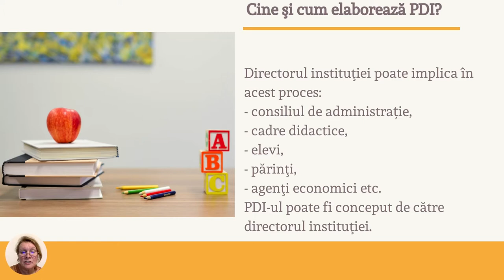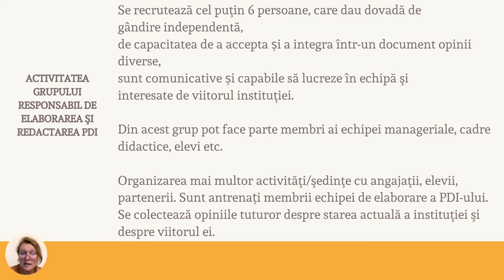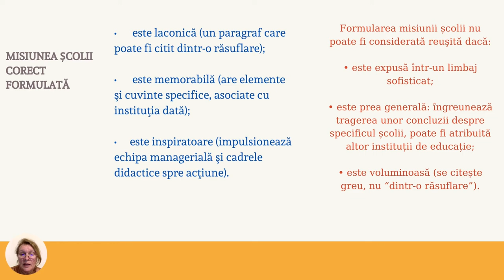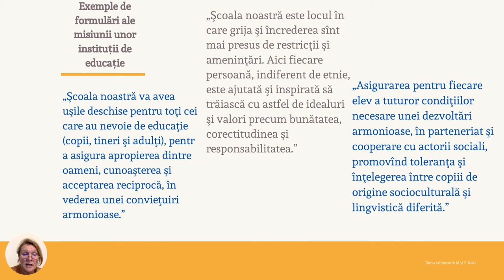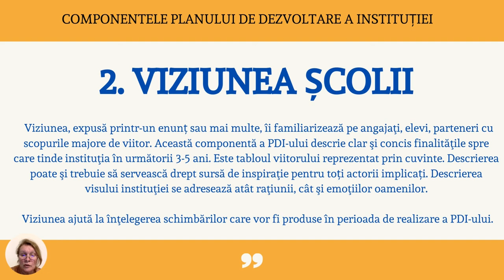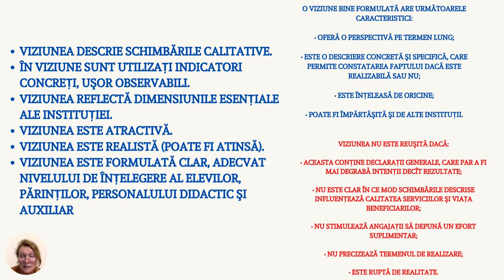Proiectul de dezvoltare instituțională (II)